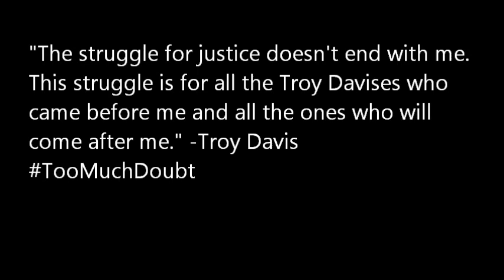We Stand with Troy Davis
The NAACP continues to stand with Troy Davis. His sister Kim and his nephew De'Jaun offer their thanks and warm words on Troy's behalf. There is still